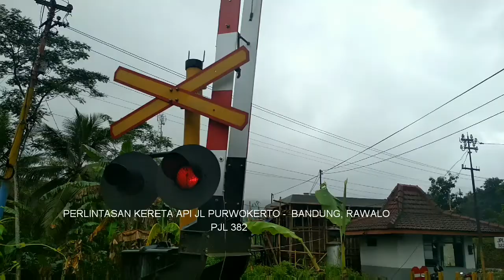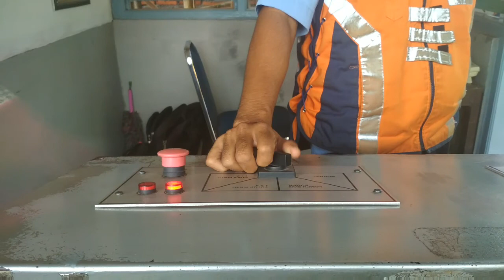PERLINTASAN JL . PURWOKERTO - BANDUNG, RAWALO, BANYUMAS PJL 382 ( RAWALO RAILROAD CROSSING )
jalan ini menghubungkan antara Purwokerto -  bandung -  jakarta. perlintasan di bawah bukit dan di tepi sungai serayu. keunikan perlintasan ini adalah toa yg terpisah sama  palangnya dan suara genta yg unik